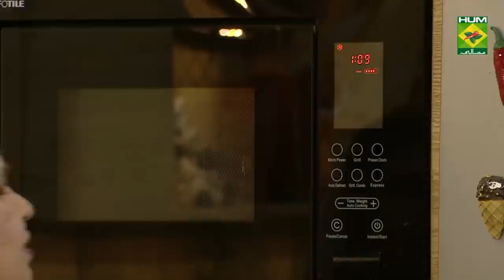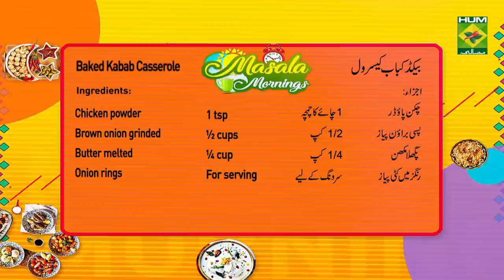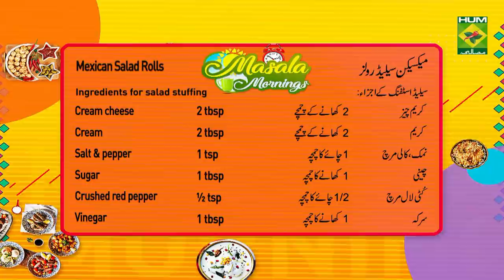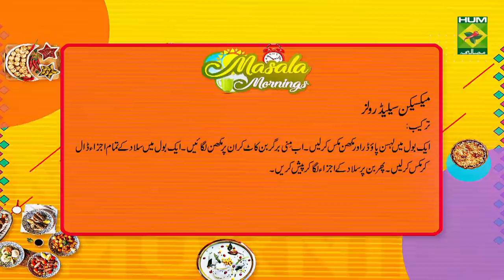Mexican Salad Rolls Recipe | Masala Mornings | Masala TV | Shireen Anwar | Fast Food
Mexican Salad Rolls are uniquely special because of the fusion of taste with unique Mexican Salad with combination of roll buns.

Watch this Masala TV video to learn how to make Mexican Salad Rolls , Baked Kabab Casserole and Chocolate Date Delight Recipes. This show of Masala Mornings with Chef Shireen Anwar aired on 9 June 2021.

Mexican Salad Rolls:

Ingredients

Ingredients for salad stuffing

Boiled shredded beef  1-½ cup
Capsicum finely chopped  ½ cup
Pineapples finely chopped  ½ cup
Boiled tiny macaroni   4 tbsp
Shredded cabbage   1 cup

Method

In a bowl mix together garlic powder and butter, make a slit through the side of each roll but do not cut it through, apply butter inside the open slit of the bun, put all the ingredients for salad in a bowl, mix well, stuff spoonful of salad in the roll, spread them upright on the platter, sprinkle with some coriander leaves on top.

Baked Kabab Casserole:

Ingredients

Seekh kabab    1packet
Bihari kabab masala  3 tbsp
Chopped mint leaves  2 tbsp
Roasted crushed cumin  1 tsp
Brown onion grinded   ½ cups
Butter melted    ¼ cup

Method

Grease an 8 inch pyrex dish with butter. In a mixing bowl mix together all the ingredients along with the Seekh kabab , leave it for 4 hours, fill the greased dish Seekh kabab , top with some more grated cheese, bake on 180 d for 35-40 mins, serve with onion rings, cucumber slices, raita and nan.

Chocolate Date Delight:

Ingredients

Chocolate chopped  200 gm
Tetra pack cream    100 gm
Whipped cream   2 cups

Ingredients for date layer

Method for date mixture
Cook dates, milk, cream and sugar till milk dries and dates are soft and mushy. Use a blender to make a smooth paste of milk and dates, add in vanilla.
Method for chocolate layer
Mix together chocolate and cream until smooth, mix in condensed milk and coffee. Let the mixture cool, now mix in the whipped cream.
To assemble

Take shot glasses and put alternate layers of date mixture and chocolate mixture, top with grated chocolate, serve chilled.